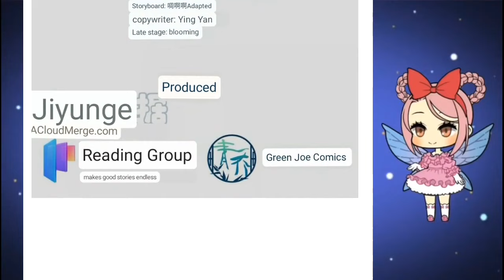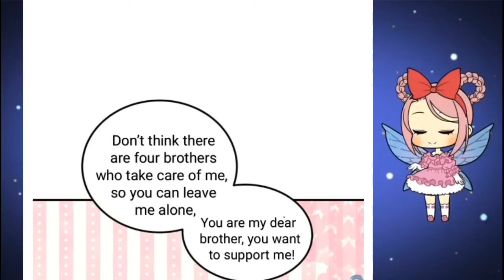The old man's heart is back Chapter 39 English Sub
Title      :My Only
Author  :Qing Yu
Category  : through the entertainment
Translated by Lisie Huang

Description
Jun Qing finally traveled back to the original time and space, but found that her body had been occupied by other travellers for 2 years, and even her fourth brother, whom she had been cautiously in secret for many years, treated her coldly. Picking up the mess of the traversers and rising up, and at the same time recovering the heart of the fourth brother, Jun Qing said: This can't trouble me!

THIS VIDEO IS JUST FOR FUN. To learn more about this go to